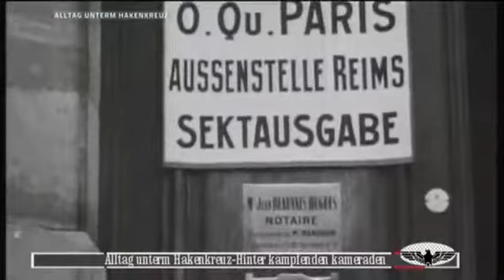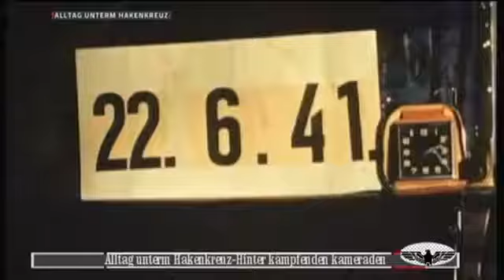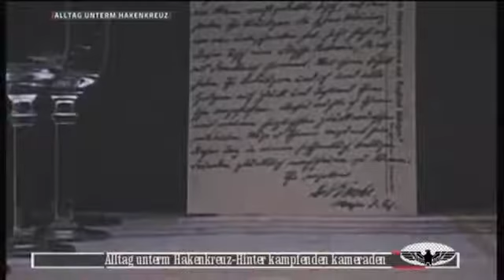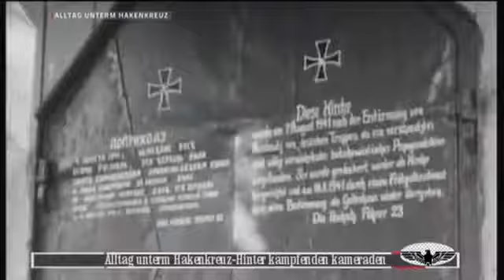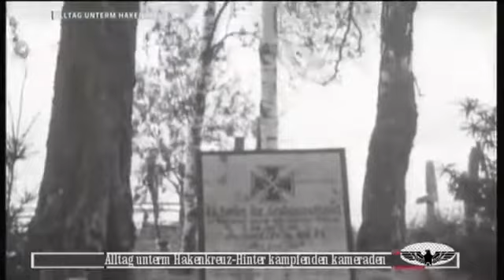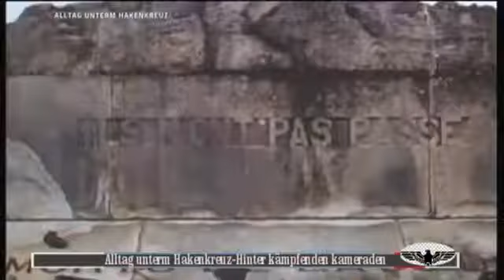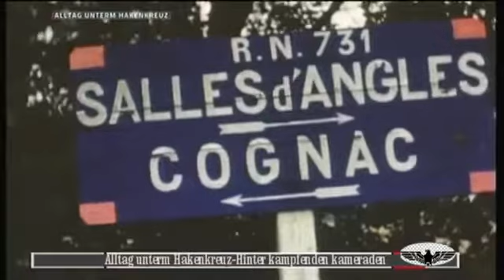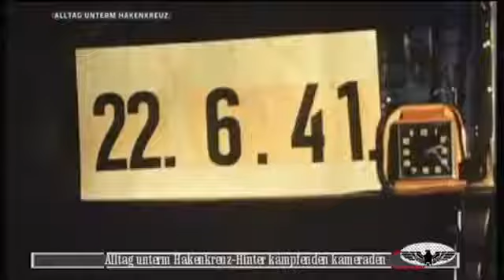Alltag unterm Hakenkreuz Hinter kämpfenden Kameraden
Nach dem erfolgreichen Blitzkrieg gegen Frankreich fielen der deutschen Wehrmacht die französischen Kriegsgefangenen zu. Friedrick Gericke stand in einer Nachschubeinheit hinter der kämpfenden.

Facebook: Es war eines der gigantischsten Bauvorhaben der Menschheitsgeschichte. Facebook: Unterwelten – über tief in der Erde verborgene Geheimnisse und Schätze Es . DOKUS SIND. Nach.